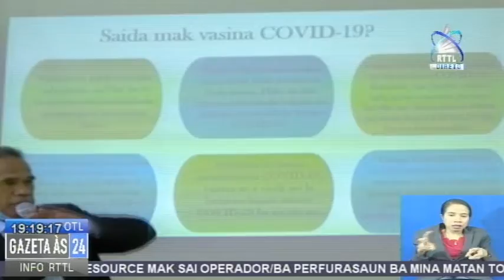MS Halao Advokasia Ho Membru F-FDTL Antes Implementa Vasina Astrazaneka